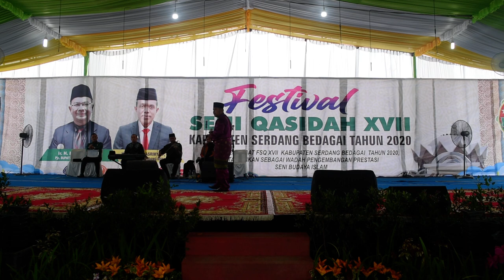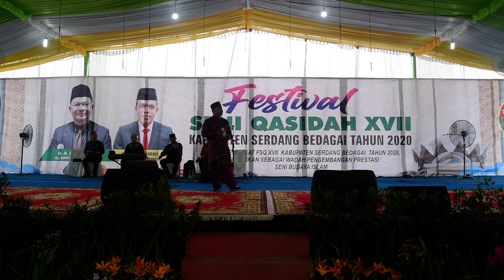Muhammad Zein - Fatwa Orang Tua